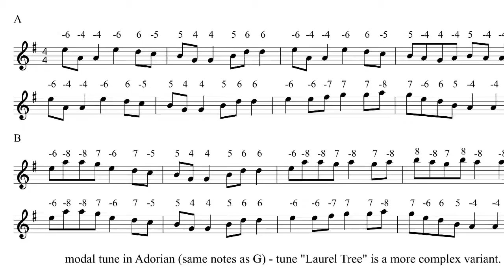Paddy White/Laurel Tree - harmonica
Tune #160 reel “Paddy White” / "Laurel Tree” key Ador on G richter tuned harmonica